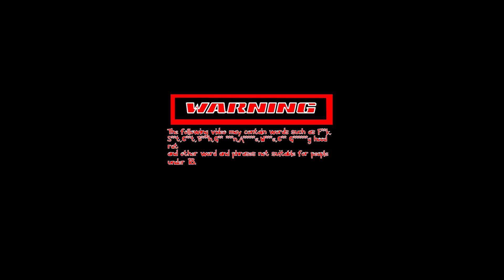Hossybomb Plays Harry Potter Book 4 Episode 3 The first challenge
Hossybomb and the gang compete in the the 1st challenge in the Triwizard Tournament.

Mixer-mixer.com/hossybomb